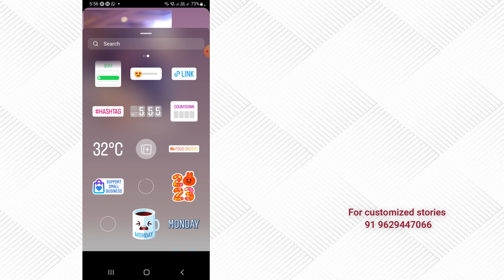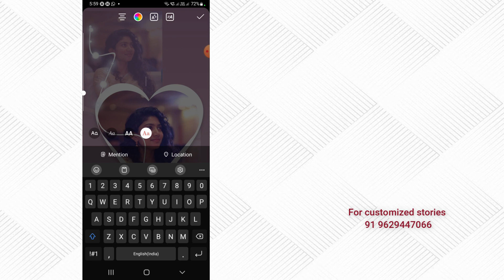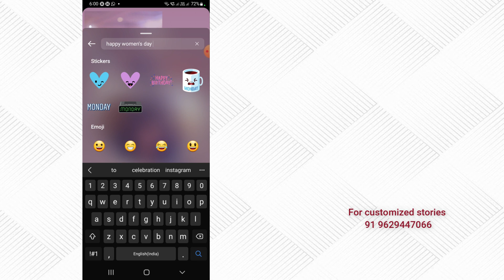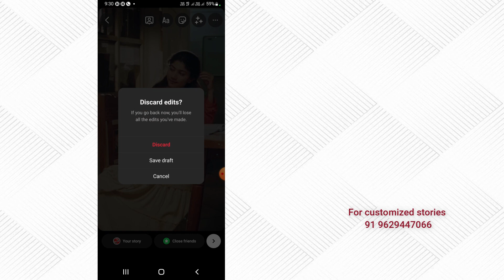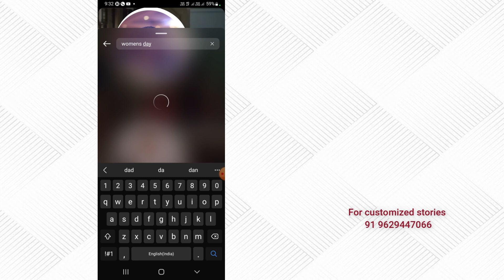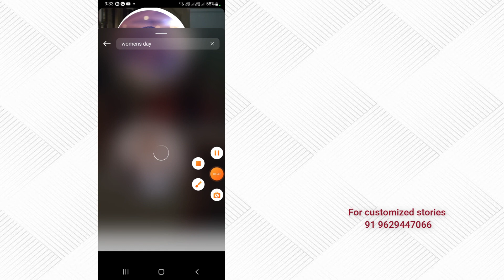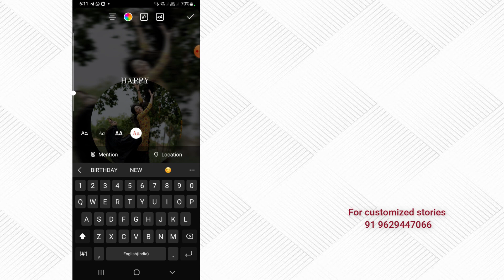"WOMENS DAY " Special Instagram story ideas .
Content creator and Story Creator,
Merging/Editor - Myself Adithya

insta stories
instagram story
aesthetic instagram feed
birthday post

instagram happy birthday story ideas instagram new post story